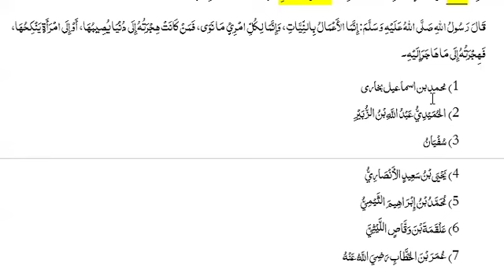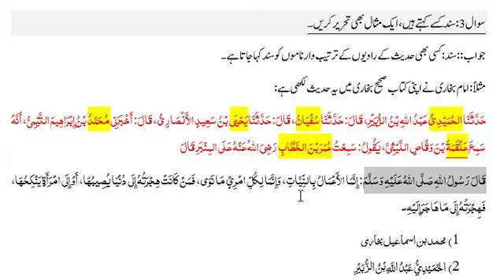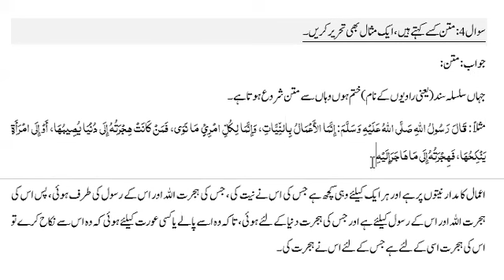3- Sanad aur Matan | سند اور متن کی پہچان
سند : کسی بھی حدیث کے راویوں کے ترتیب وار ناموں کو سند کہا جاتا ہے ۔
مثلاً:  امام بخاری نے اپنی کتاب صحیح بخاری میں یہ حدیث لکھی ہے:
حَدَّثَنَا الحُمَيْدِيُّ عَبْدُ اللَّهِ بْنُ الزُّبَيْرِ، قَالَ: حَدَّثَنَا سُفْيَانُ، قَالَ: حَدَّثَنَا يَحْيَى بْنُ سَعِيدٍ الأَنْصَارِيُّ، قَالَ: أَخْبَرَنِي مُحَمَّدُ بْنُ إِبْرَاهِيمَ التَّيْمِيُّ، أَنَّهُ سَمِعَ عَلْقَمَةَ بْنَ وَقَّاصٍ اللَّيْثِيَّ، يَقُولُ: سَمِعْتُ عُمَرَ بْنَ الخَطَّابِ رَضِيَ اللَّهُ عَنْهُ عَلَى المِنْبَرِ  قَالَ
قَالَ رَسُولُ اللَّهِ صَلَّى اللهُ عَلَيْهِ وَسَلَّمَ: إِنَّمَا الأَعْمَالُ بِالنِّيَّاتِ، وَإِنَّمَا لِكُلِّ امْرِئٍ مَا نَوَى، فَمَنْ كَانَتْ هِجْرَتُهُ إِلَى دُنْيَا يُصِيبُهَا، أَوْ إِلَى امْرَأَةٍ يَنْكِحُهَا، فَهِجْرَتُهُ إِلَى مَا هَاجَرَ إِلَيْهِ۔
1) محمد بن اسماعیل بخاری
2) الحُمَيْدِيُّ عَبْدُ اللَّهِ بْنُ الزُّبَيْرِ
3) سُفْيَانُ
4) يَحْيَى بْنُ سَعِيدٍ الأَنْصَارِيُّ
5) مُحَمَّدُ بْنُ إِبْرَاهِيمَ التَّيْمِيُّ
6) عَلْقَمَةَ بْنَ وَقَّاصٍ اللَّيْثِيَّ
7) عُمَرَ بْنَ الخَطَّابِ رَضِيَ اللَّهُ عَنْهُ

جہاں سلسلہ سند(یعنی راویوں کے نام) ختم ہوں وہاں سے متن شروع ہوتا ہے ۔
مثلاً : قَالَ رَسُولُ اللَّهِ صَلَّى اللهُ عَلَيْهِ وَسَلَّمَ: إِنَّمَا الأَعْمَالُ بِالنِّيَّاتِ، وَإِنَّمَا لِكُلِّ امْرِئٍ مَا نَوَى، فَمَنْ كَانَتْ هِجْرَتُهُ إِلَى دُنْيَا يُصِيبُهَا، أَوْ إِلَى امْرَأَةٍ يَنْكِحُهَا، فَهِجْرَتُهُ إِلَى مَا هَاجَرَ إِلَيْهِ
اعمال کا مدار نیتوں پر ہے اور ہر ایک کیلئے وہی کچھ ہے جس کی اس نے نیت کی ، جس کی ہجرت اللہ اور اس کے رسول کی طرف ہوئی ، پس اس کی ہجرت اللہ اور اس کے رسول کیلئے ہے اور جس کی ہجرت دنیا کے لئے ہوئی ، تاکہ وہ اسے پالے یا کسی عورت کیلئے ہوئی کہ وہ اس سے نکاح کرے تو اس کی ہجرت اسی کے لئے ہے جس کے لئے اس نے ہجرت کی ۔